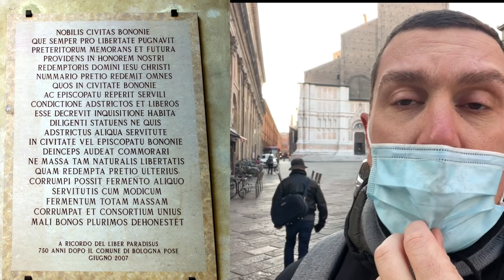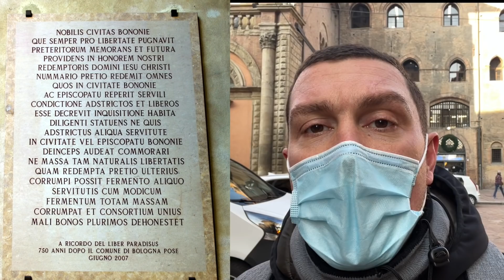Bologna: la prima città che abolì la SCHIAVITU'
Lettura dell'articolo di Annalisa Lo Monaco "Bologna: la prima città che abolì la schiavitù", disponibile du Vanilla Magazine